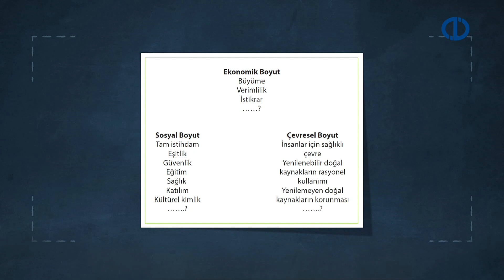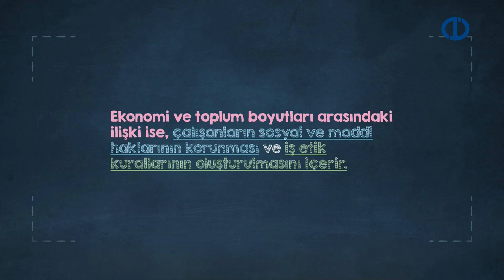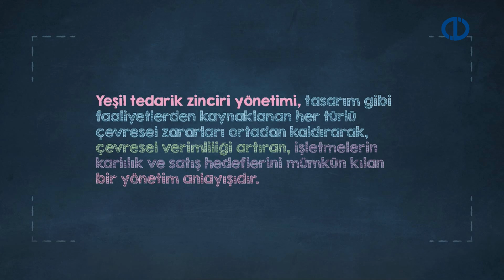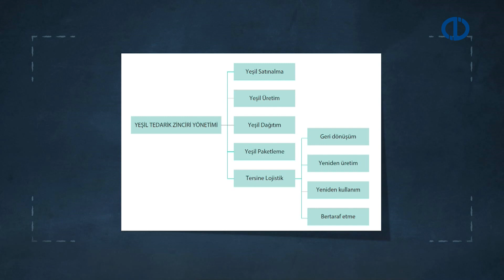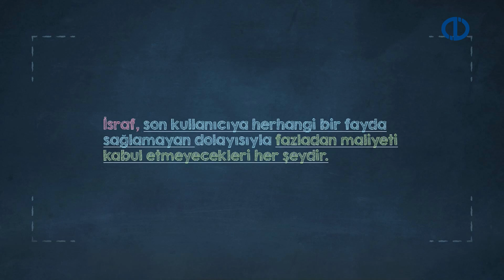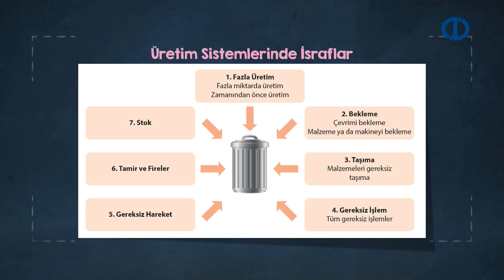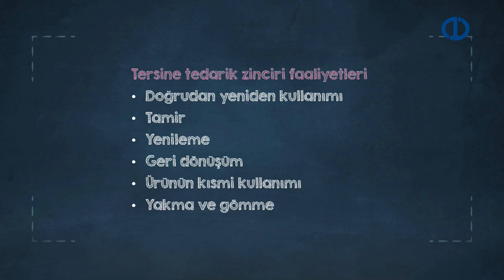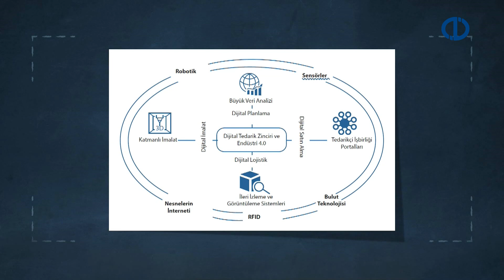TEDARİK ZİNCİRİ YÖNETİMİ - Ünite 8 Konu Anlatımı 1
Küreselleşmeyi tanımlayabileceksiniz.
Küresel kaynak kullanımını açıklayabileceksiniz.
Küresel tedarik zinciri yönetimini betimleyebileceksiniz.
Küresel yük taşımacılığı hakkında bilgi aktarabileceksiniz.
Bilgini küresel tedarik zinciri içerisindeki önemini ifade edebileceksiniz.